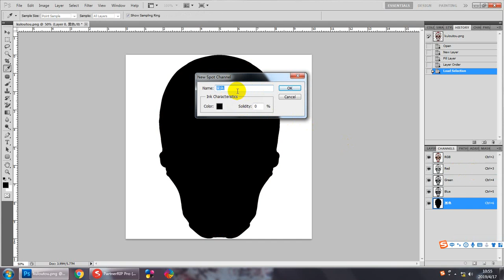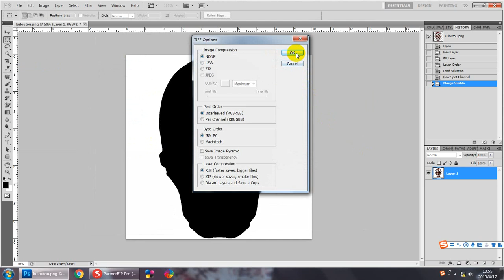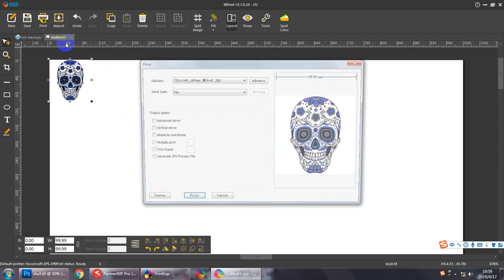【Guide】How to create the UV Spot channel color in photoshop for printing white ink and UV vanish oil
Some people purchase the UV printer(not epson board) and they want to print white ink and UV vanish, but they do not know how to make the picture in their computer. Now, you can learn it from this antprint video.

Antprint Co., Limited
Special UV printer, t-shirt printer and food printer.